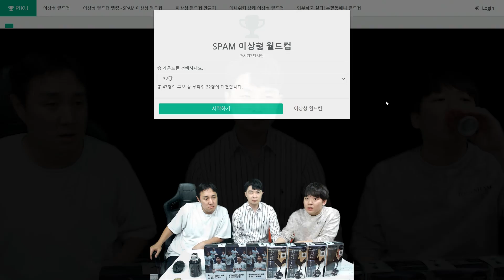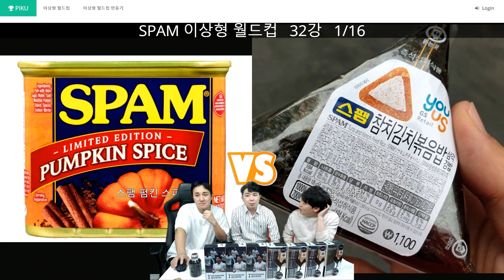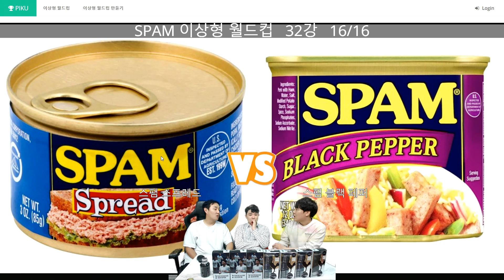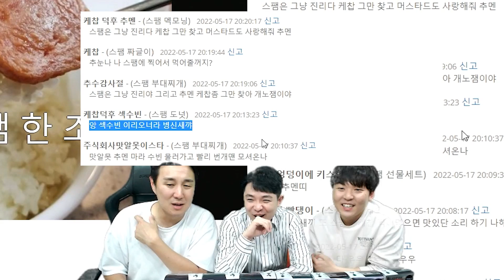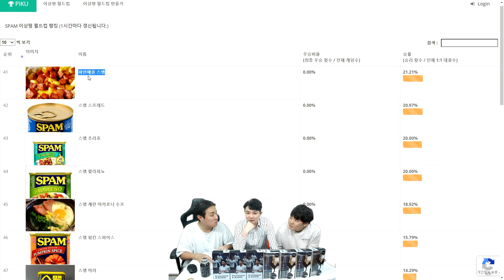솔직히 뜨끈한 밥에 스팸 한 조각~ 이거 이길 수 있냐?ㅣ스팸 월드컵